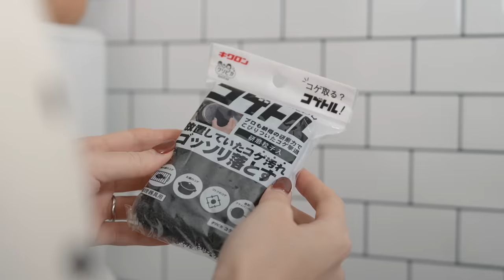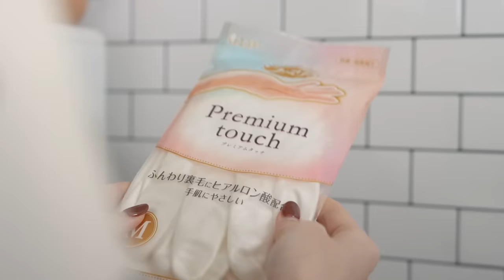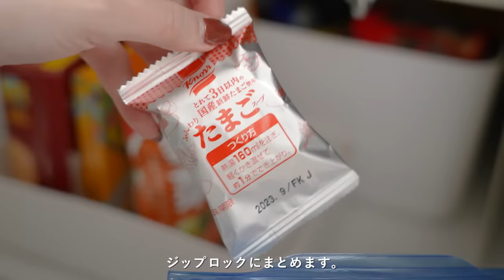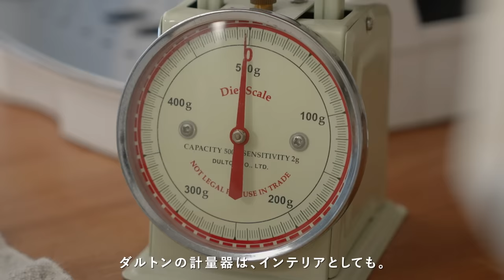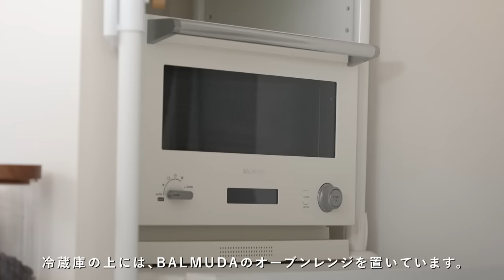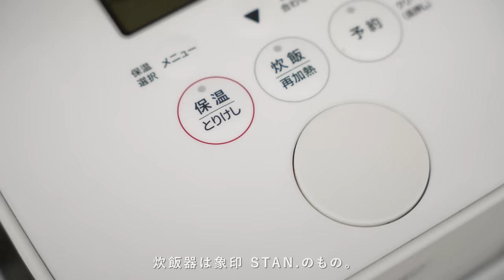Kitchen Tour｜お気に入りで溢れた小さな賃貸キッチン｜収納＆食器紹介｜無印良品、山崎実業tower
[賃貸DIYしたカフェ風キッチン☕️🍽新調したものから愛用品まで]

＊字幕のON/OFFは動画設定のCCボタンから操作してください＊

オリジナルイラスト壁紙のDLはInstagramのハイライトから🎨🖌

■ご紹介したアイテム
00:59 キッチンタイルシール

01:24 水切りラック

02:18 スポンジラック

02:43 ディッシュスタンド

03:05 ブルー プレート

03:11 食器洗い乾燥機

03:46 コーヒードリッパー
※動画に出ている型は、現在廃盤となっています

03:46 アカシア ペッパーミル

04:07 エコキッチンクリーナー

04:51 ビニール手袋

05:13 片手で出せるディスペンサー

05:48 ハンドソープ

06:04 まな板

06:32 カッティングボード

07:26 コンロ奥ラック

07:44 オイルボトル

08:05 クッキングポット

08:25 スパイスボトル

08:50 フライパンセット

09:10 お鍋

09:29 キッチンラック

09:44 ハンドル付きストッカー

10:35 米びつ

10:52 収納ボックス（6個セット）

11:36 Blancカトラリー

11:36 Cutipol カトラリー

11:36 カトラリートレイ

12:08 耐熱ガラス丸型保存容器

12:08 バルブ付き密閉ホーロー保存容器

13:06 ケーキドーム

13:40 焼き網

14:14 マーブル柄のお皿

14:54 コンパクト全自動エスプレッソマシン

16:17 壁に付けられる家具棚

16:27 キャニスター

17:00 シュガーポット

17:16 ハニーポット

17:30 計量器

17:58 ケトル

18:23 有機ロイヤルカモミールティー

18:36 ティーポット

18:48 耐熱ガラス　ティーカップ

19:07 ドローアライン（カフェ風ランプ）

19:58 マグネット付きラップケース

19:58 マグネット付きティッシュケース

20:06 マグネットバー

20:06 ポリプロピレンケース（ポケット）

20:33 オーブンレンジ

20:43 キッチンワゴン
※現在販売していないようです

21:03 炊飯器

21:39 ダストボック

■MUSIC
Artlist [ get 2 months Free ]